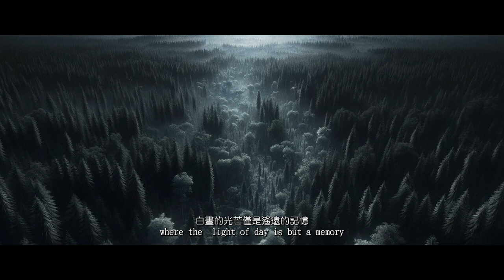[CH_SUB][2023 G&G YOUR GREATEST GLORY VIDEO CONTEST] 波蘭_Adam Aljović_The Shadow